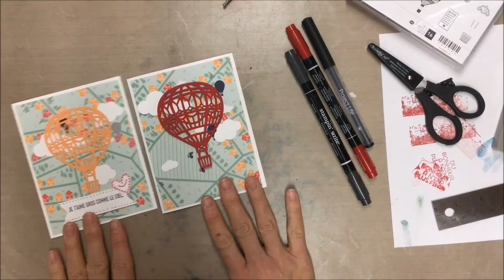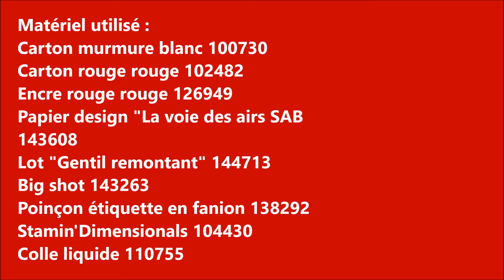Carte Thinlits L'appel du ciel Janvier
Carte fait à l'occasion de Sale-a-bration 2017 avec le poinçon thinlits L'appel du ciel. Je vous montre comment retirer tout les petits morceaux de la montgolfière.